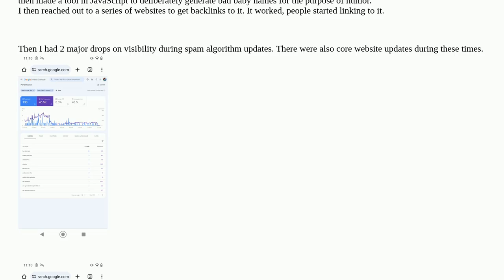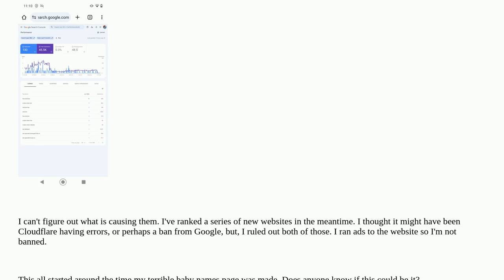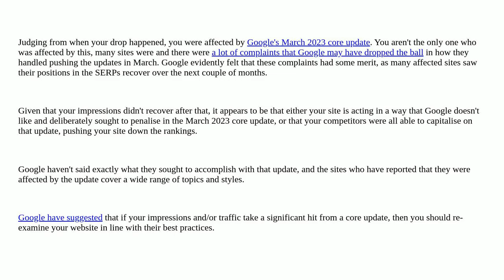Webmasters: Can Non Inclusive Language Cause Deindexing?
Can Non Inclusive Language Cause Deindexing?

A special thanks goes out to the community

  google-search-console seo